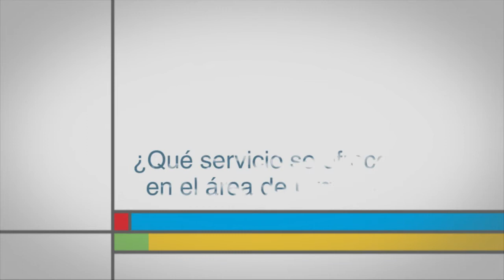¿Qué servicio se ofrece en el área de Urgencias?